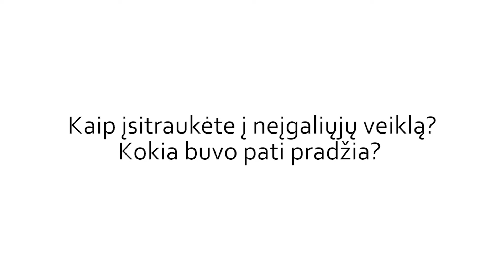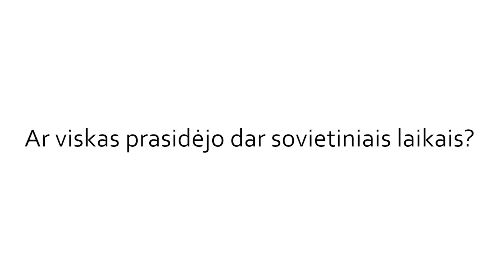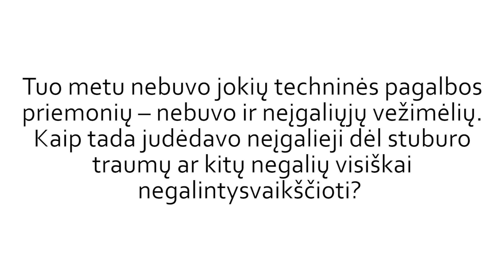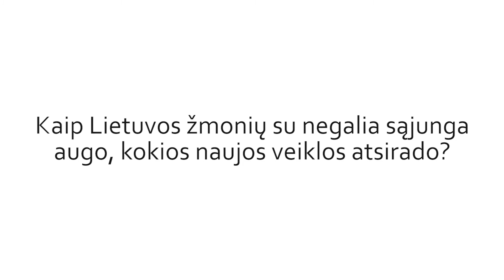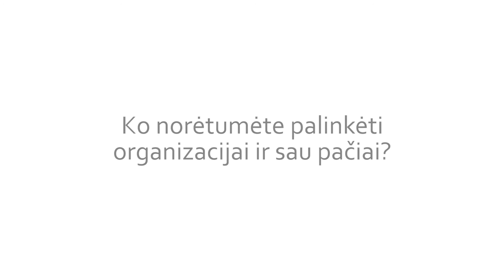Gyvos istorijos: LŽNS prezidentė Rasa Kavaliauskaitė